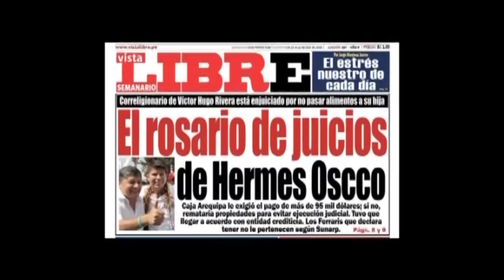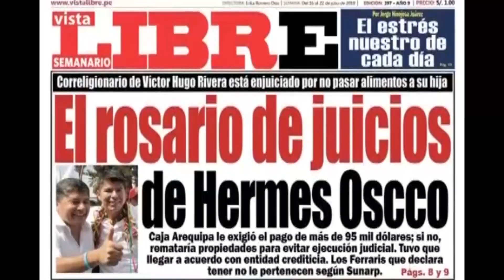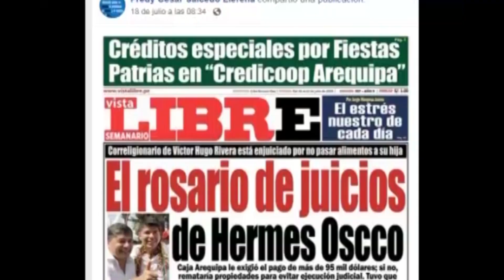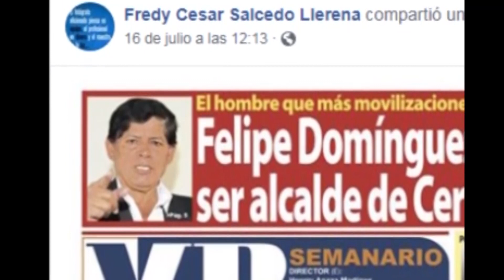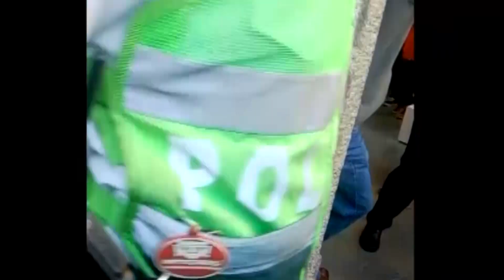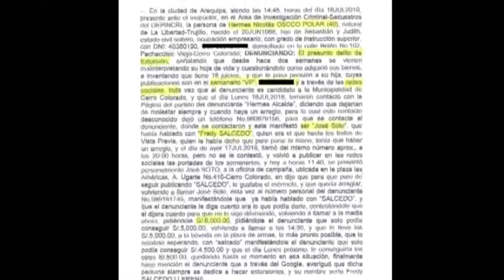FREDY SALCEDO EL PERIODISTA EXTORSIONADOR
Fredy Salcedo Llerena el periodista EXTORSIONADOR de Arequipa. Le cobraba a político 8000 soles para no publicar información en sus semanarios VISTA LIBRE Y VP.